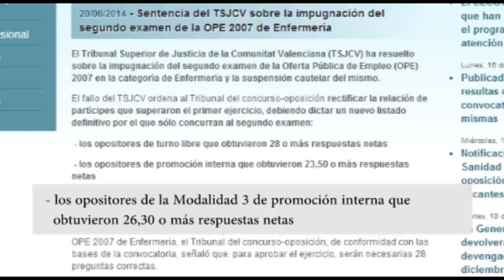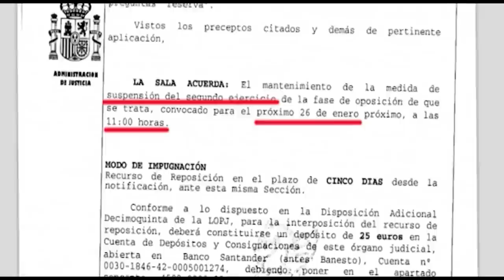Fallo del TSJCV sobre recurso OPE 2007 | Cecova TV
El TSJCV ha resuelto sobre la impugnación del segundo examen de la OPE 2007 de Enfermería. Aquí tenéis un vídeo sobre el fallo y los antecedentes.